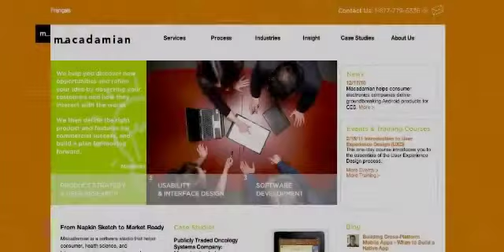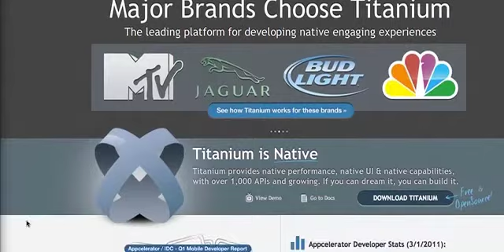Squawkme: Location-based video sharing is coming of age - wi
There is a location battle going on right now - checkins, group conversations, photo tagging and now video tagging. This is as natural an evolution in the streaming world as it was when these features were introduced on smartphones and required syncing and uploading to share. I asked Ottawa entrepreneur Arash Mahin, founder of Squawkme - a location-based video sharing app - to come on the show and talk about the movement from posting still imagery to posting as-close-to-live-without-being-live geo-tagged video, where the revenue opportunities are and where this technology is going. Is this the start of the citizen as videography era?